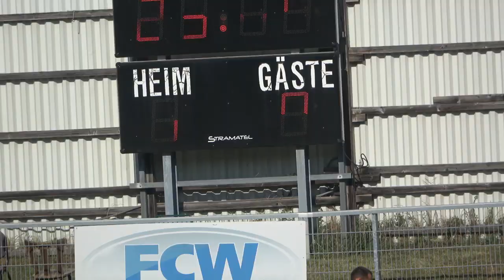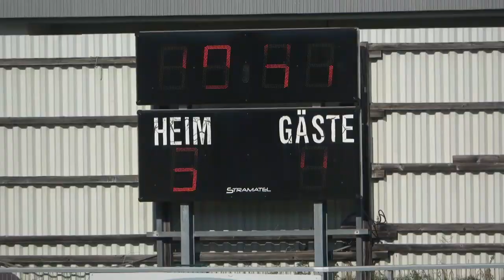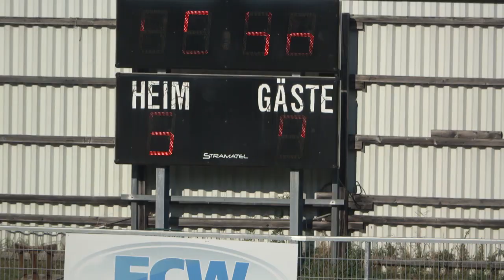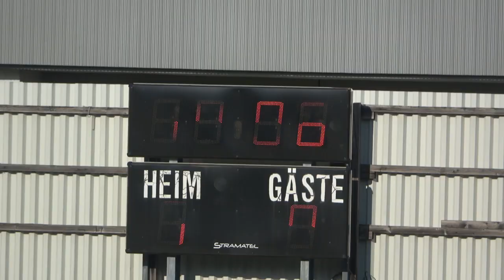U15 WAF GEGEN SLOVAN HAC AM 12.9.2021. 7:0 FÜR WAF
Hallo meine lieben Leute ,
Ich entschuldige mich wegen dem Fehler am Anfang des Videos ich , dachte wir haben 8-0 gespielt obwohl es 7-0 stand .Wir haben am 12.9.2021 gegen  Slovan  HAC ein Match gehabt und haben gegen sie 7:0 gewonnen es war ein hartes Match , aber wir haben trotzdem ein gutes spiel gehabt. Die Gegner haben hart gespielt aber haben verloren dennoch das ist Fußball.